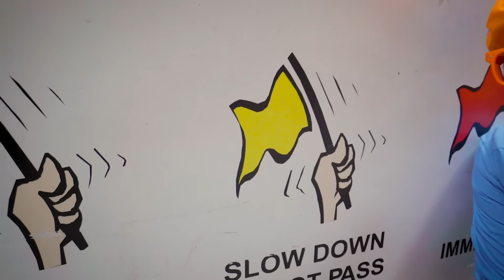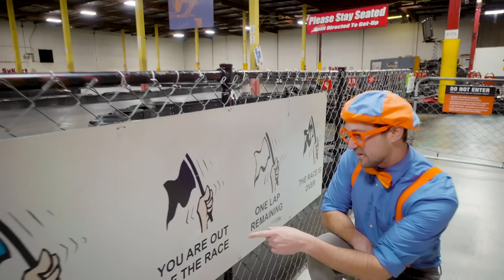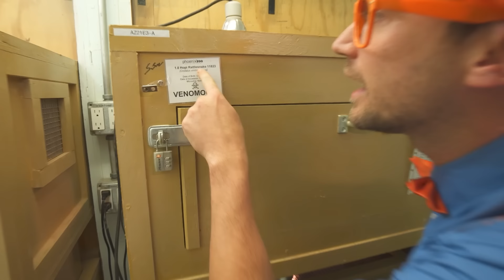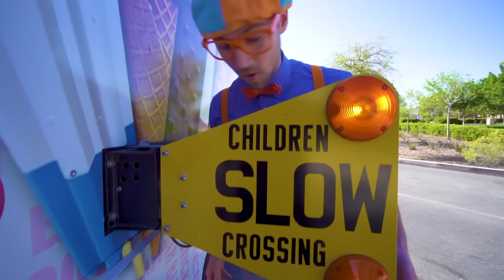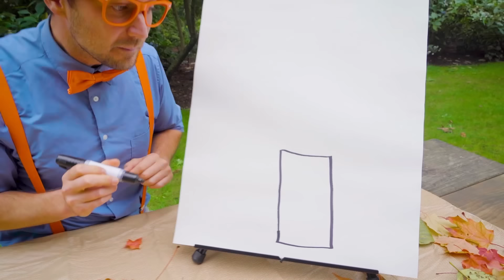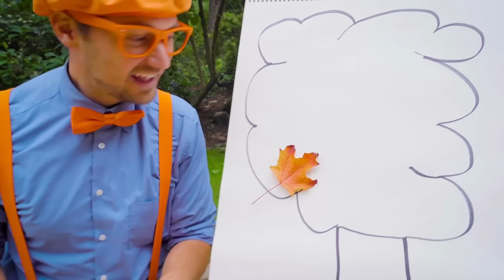Blippi Süper Hızlı Go-Kart Pistinde 🏁 | Blippi Türkçe - Çocuklar için Eğitici Videolar